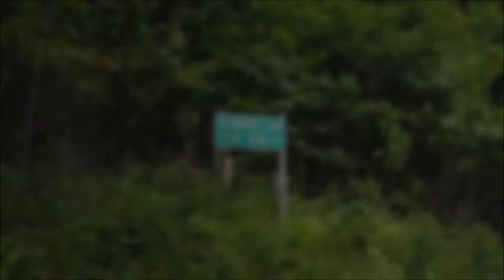Cowrock Mountain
My hiking trip at Cowrock Mountain